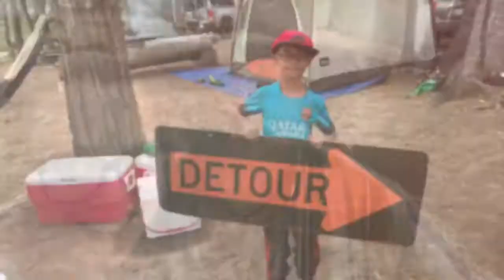Sly Park Camping Trip 2017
An awesome time camping with family!!!